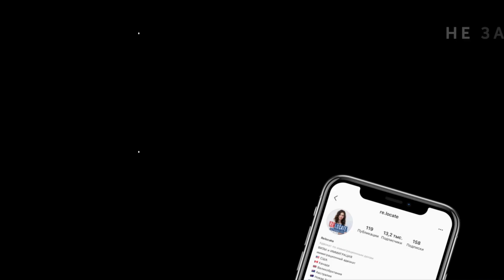Лотерея Green Card | Грин карта 2021 | ВОПРОСЫ ОТ ПОБЕДИТЕЛЕЙ DV-2021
В этом видео я отвечу на самые распространенные вопросы от победителей лотереи Green Card. В каких случаях нужно разблокировать анкету, какие документы нужно переводить на английский язык и какие адреса вписывать в анкету – ответы в нашем видео!

Досмотрите до конца, обещаю, будет интересно и полезно!
Тайм-код:
00:00​ – вступление
00:33 – телеграмм канал для победителей Green Card
00:51 – этапы после заполнения анкеты DS-260
01:14 – в каких случаях нужно разблокировать анкету DS-260
01:32 – какие ошибки в анкете DS-260 можно исправить
02:01 – нужен ли апостиль на справку о несудимости
02:15 – виза J-1 в США
03:05 – какую фамилию нужно указывать в анкете DS-260
03:59 – что делать, если после заполнения анкеты DS-260 поменялся адрес
04:16 – можно ли добавить жену после выигрыша Green Card
04:40 – можно ли написать запрос в КСС о статусе дела

⚡️ЛОТЕРЕЯ GREEN CARD | Причины отказа в визе после выигрыша в лотерее Green Card | Виза в США
⚡️ЛОТЕРЕЯ ГРИН КАРД 2021 | Как победителю лотереи грин кард забрать с собой семью | GREEN CARD DV2021